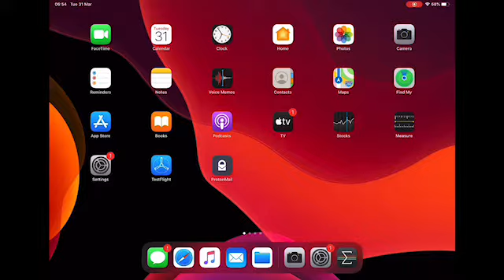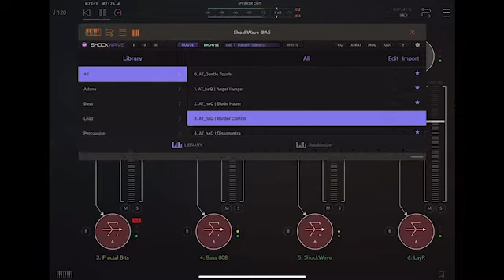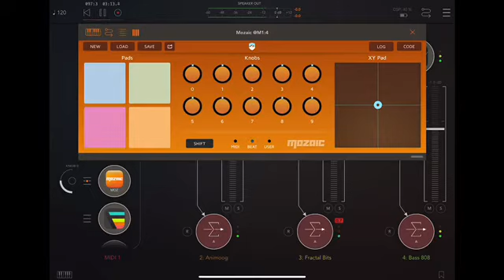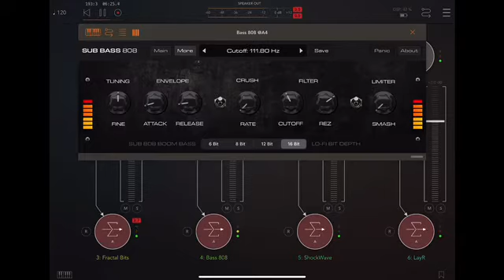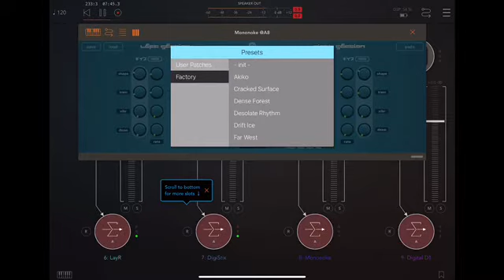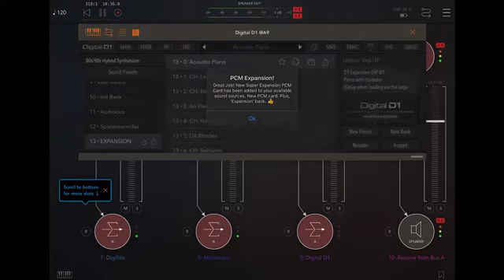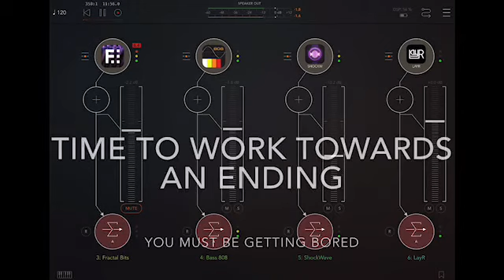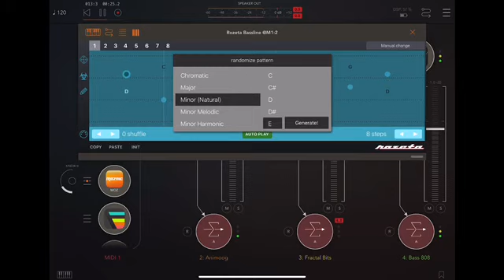iPad Pro 2020 Music Production Tryout & Improvisation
My new 2020 iPad Pro arrived today, and after i made the installation of some of my go to musical apps, I took it for a tryout and spin in AUM, to see if there’s a performance upgrade compared to my air 2 ... and this is the result.

Apps Used.

AUM
Fractal Bits
Digistix
Bass 808
Mononoke
Shockwave
Animoog
Digital D1
Layr
Mosaic
ROZETA
Audiomodern Riffer
Fugue Maschine
RoughRider2
Kosmonaut